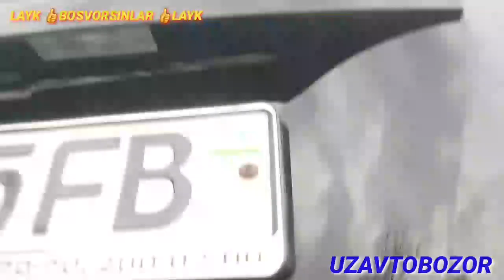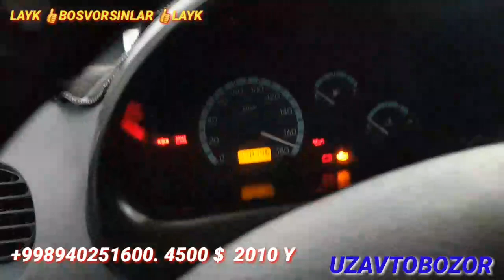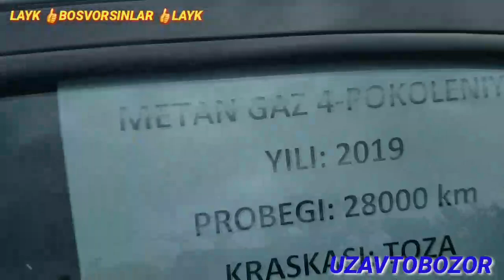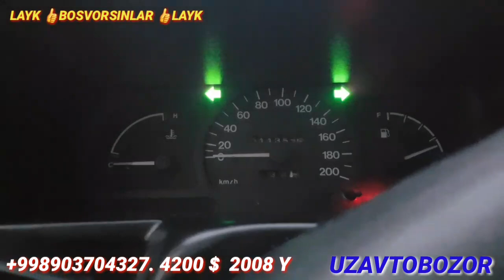SERGELI MOSHINA BOZOR. 6.11.2022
Sergeli moshina bozor Jantra nexia Damas matiz narxlari
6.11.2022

Azizlar videoni oxirigacha koʻrishni tavsiya qilamiz videomiz yoqsa obuna boʻlib layk👍bosib qoʻyarsizlar kanalimiz rivoji uchun raxmat xammaga...